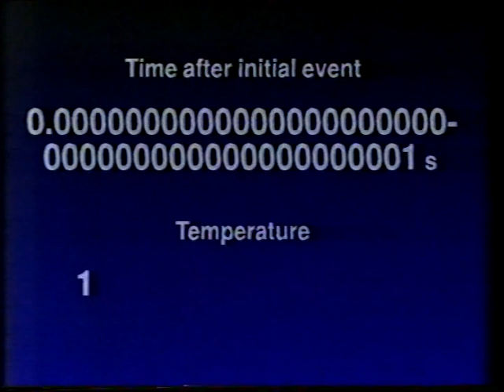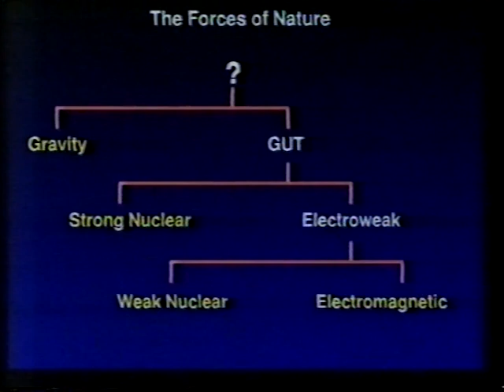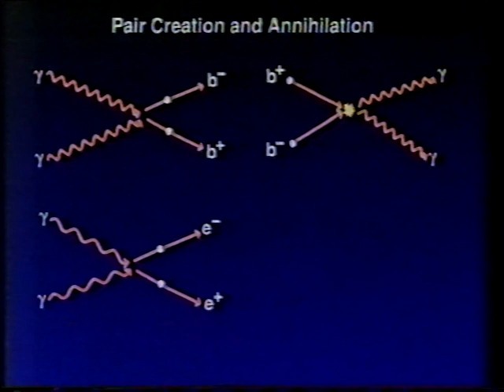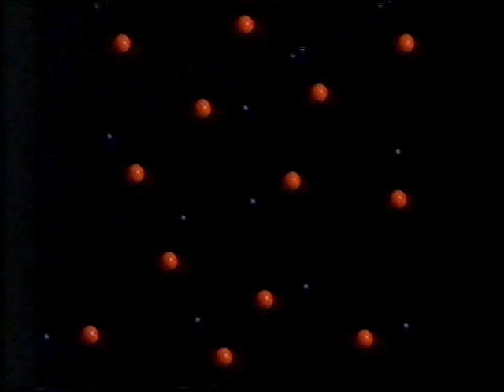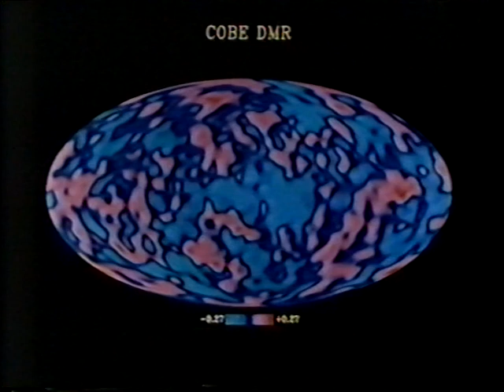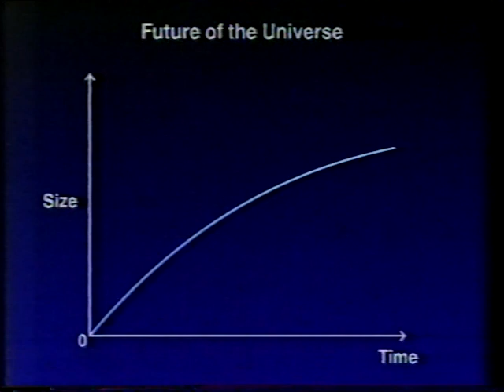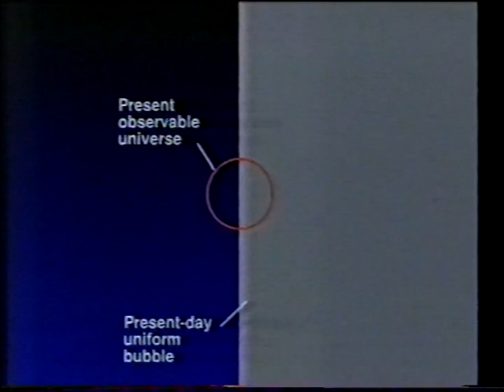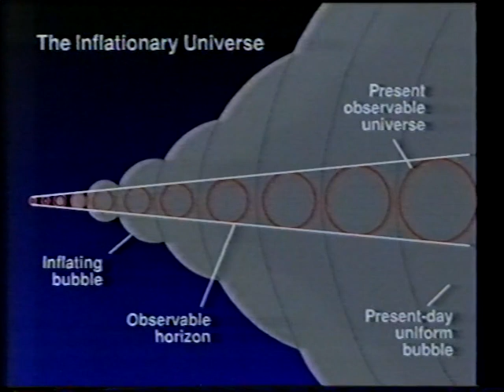JUST A MOMENT - March 93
Patrick discusses the latest findings on the Big Bang, following the COBE results, with his great friend Iain Nicolson.  First broadcast on 7th March 1993 (3 days after Patrick's 70th birthday).